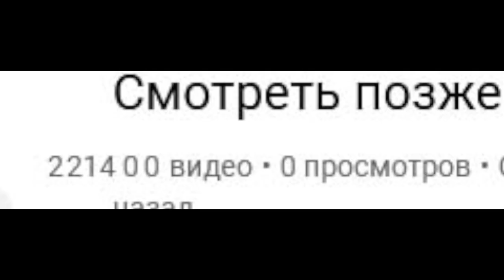НЕ читаю мемы в которых больше 3-х слов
Я разучился читать и стал познавать мир только через мемы, но не долго длилась радость,  я перестал их понимать.